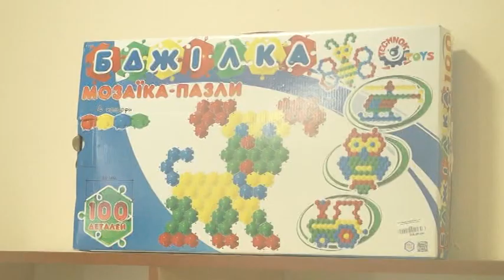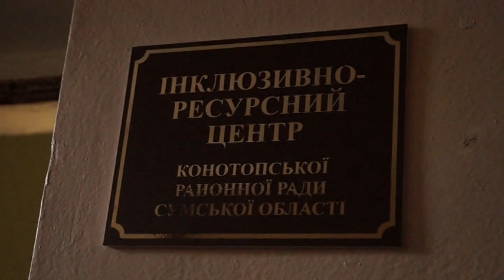17 12 18 ВІДКРИЛИ ІНКЛЮЗИВНИЙ КЛАС